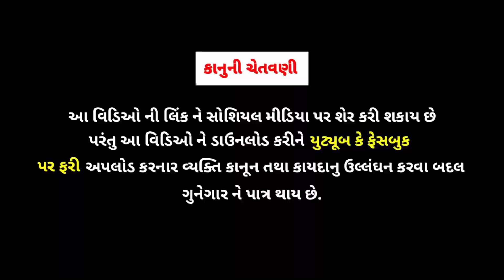Fatakda Walo || ફટાકડા વાળો || Jigubha Ni Comedy || Gujarati Comedy || rrgujarati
આ વિડિઓ ફક્ત મનોરંજન માટે બનાવેલો છે વાસ્તવિક જીવન સાથે કોઈ જ સંબંધ નથી

R.R.GUJARATI-2
Acting : naresh ,jigar ,vanraj , sidharaj
Camera Man : kalpesh
Editing : kalpesh